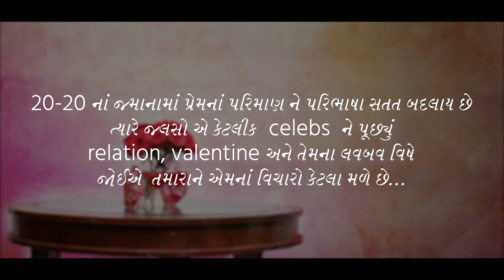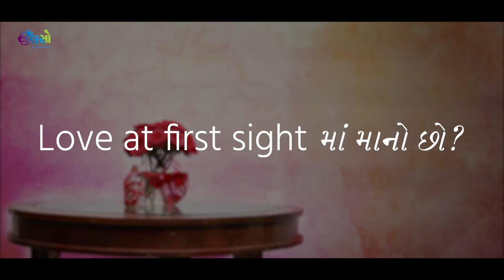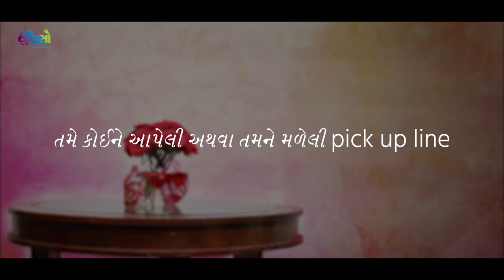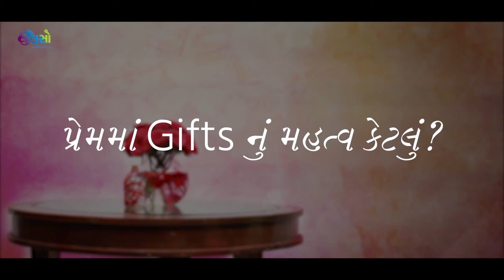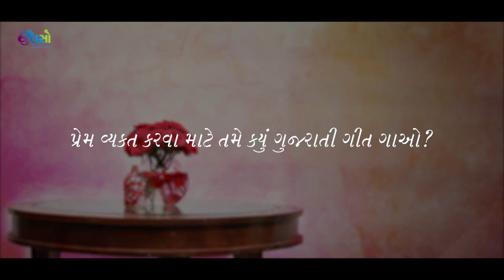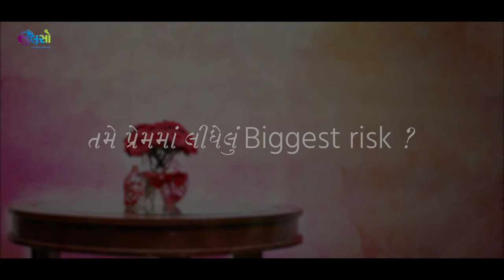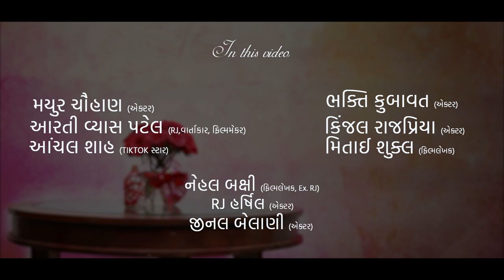Jalso | Mayur Chauhan | Love Bav Ne Evu Badhu